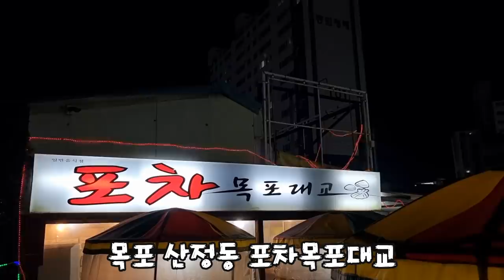통우럭매운탕+간재미초무침 목포 대교포차 야장에서즐기는 분위기있는한잔 Eatingshow mukbang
분위기좋은 야장에서 즐기는한잔!!
잡솨가 자주 애용하는곳입니다

해당영상은 자비로구매해서 촬영하는 영상입니다